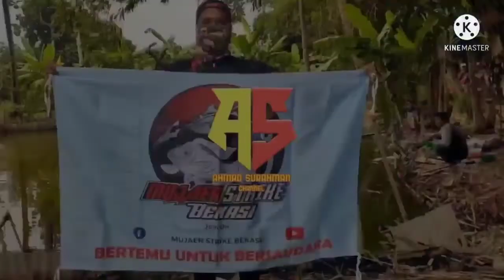Cara Membuat Rangkaian Pancing Ikan Mujair - Umpan Lumut